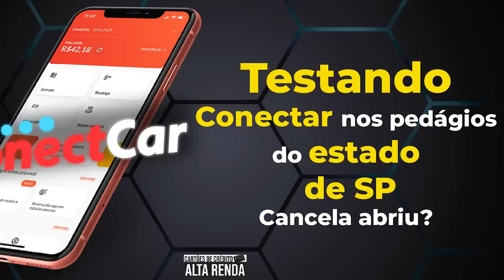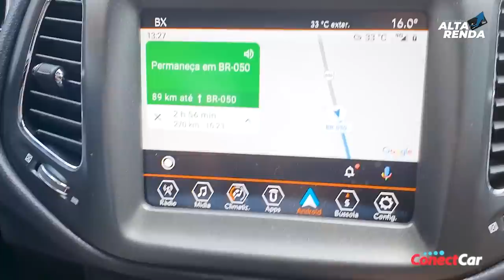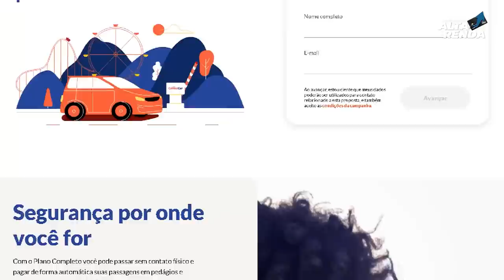💳PASSANDO PELOS PEDÁGIOS DE SP, TESTAMOS A "Tag ConectCar", Você pode pagar Multas, IPVA em até 12X